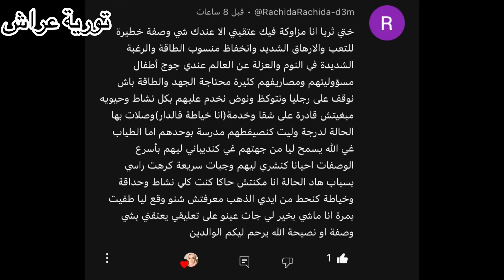زوج مدمن وأم مكتئبة أعطيك أفضل وصفاتي لتحسين حالتك النفسية عن تجربة